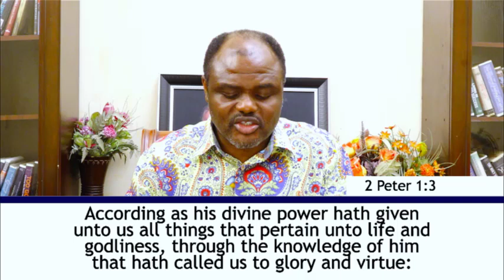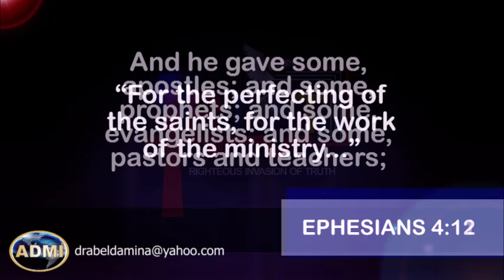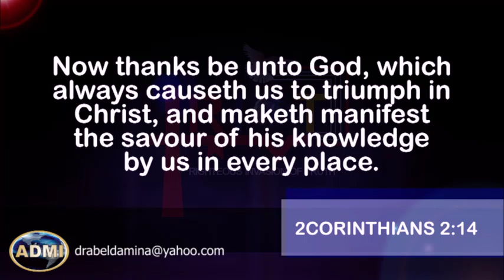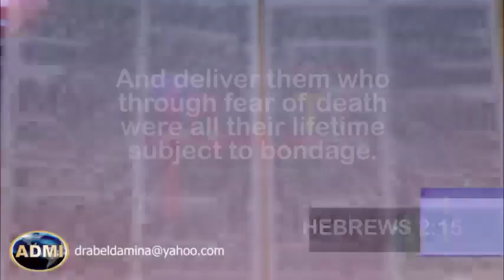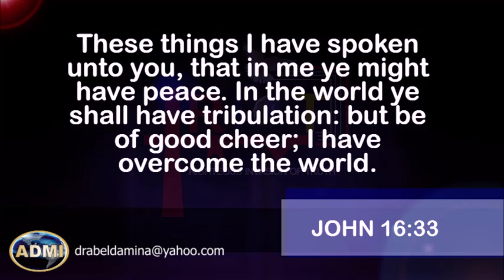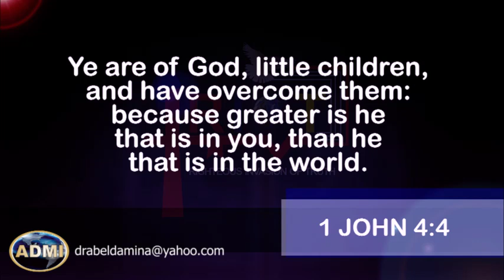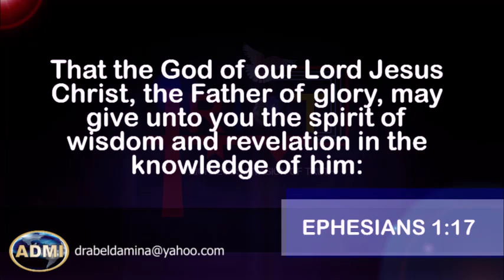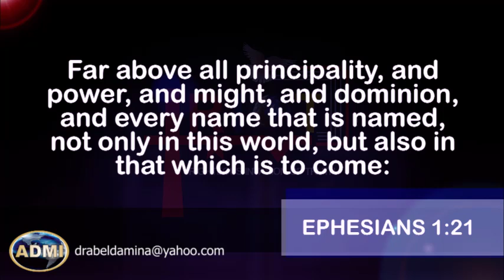Christocentric Meal (June 27th) | KNOWING THE LOVE OF THE FATHER - Why The Pauline Prayers (1)